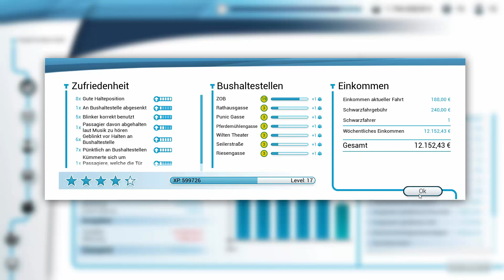[Bus Simulator 18] #030 Perspektive [Deutsch][HD 60p]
Im Bus Simulator 18 erlebst Du in einem riesigen, frei befahrbaren Stadtgebiet hautnah den spannenden Alltag eines Busfahrers. Setze Dich hinter das Steuer Deiner 8 original lizenzierten Stadtbusse der Marken Mercedes-Benz, Setra, MAN und IVECO und befördere Deine Passagiere sicher und pünktlich an ihr Ziel - alleine im Einzelspieler- oder gemeinsam mit Deinen Freunden im synchronen Multiplayer-Modus.Stelle Dich als Busfahrer in 12 verschiedenen Stadtvierteln den Herausforderungen des alltäglichen Straßenverkehrs einer Großstadt mit allem, was dazugehört.

Viel Spaß

Kommt in unseren Teamspeak: IP:
Ramagani

►Steam Account:◄
Ramagani